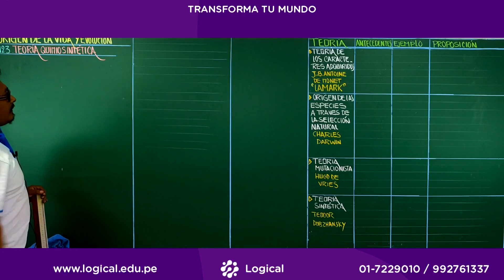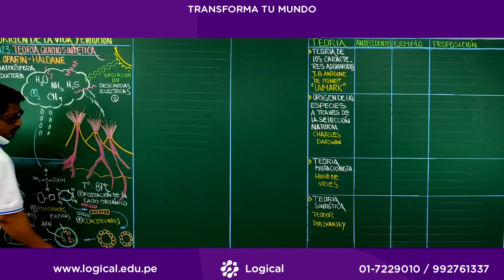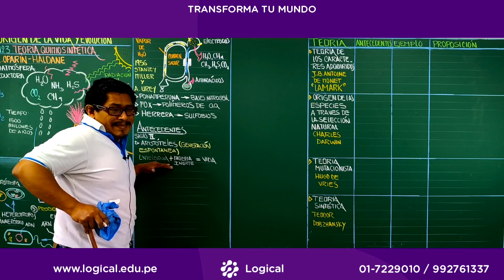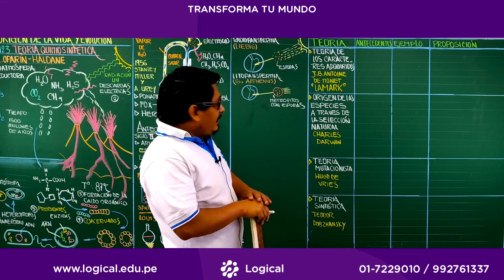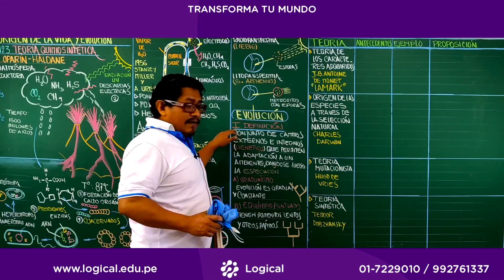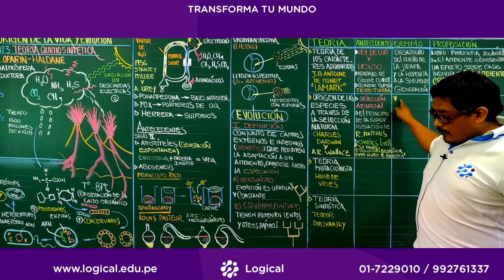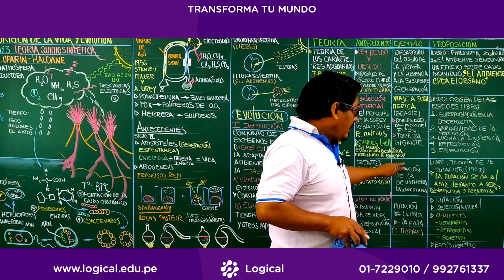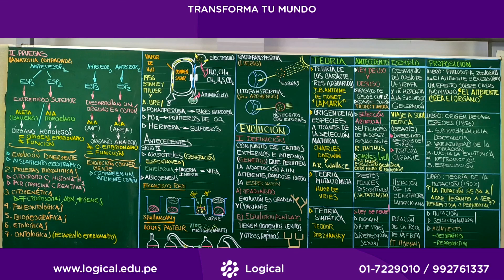Origen de la vida y evolución [Biología]